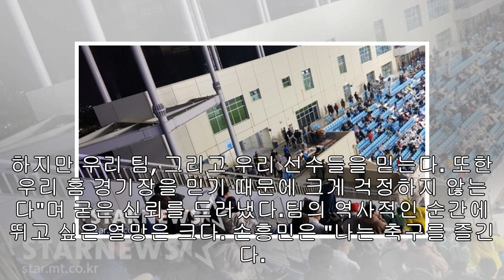'관중석' 앉는 손흥민 "더 긴장될 것, 믿을 수 없는 경기 기대"